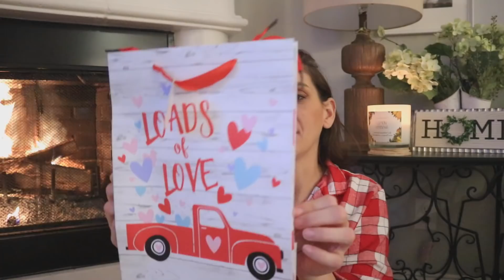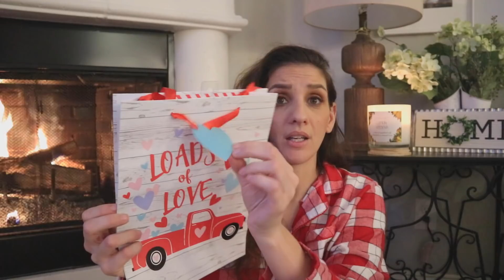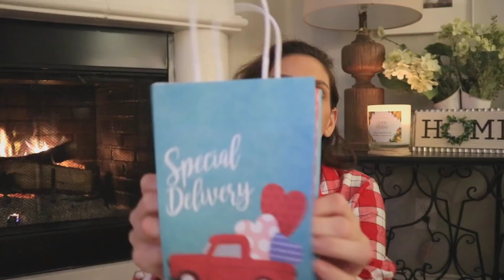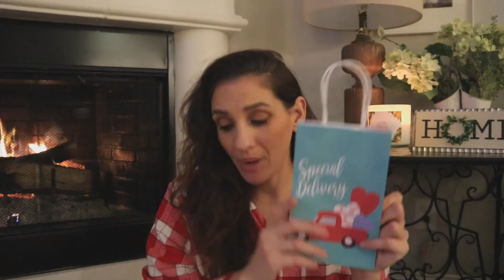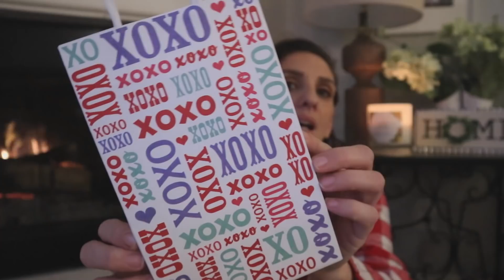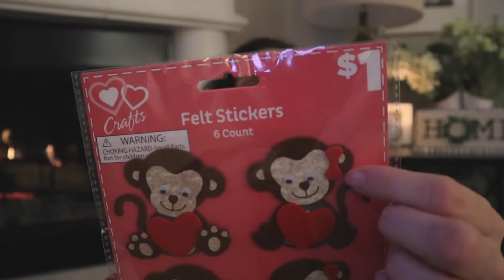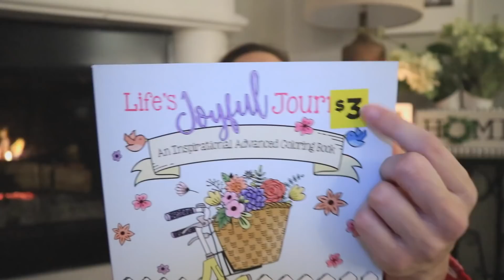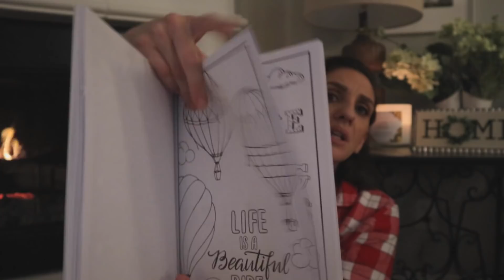DOLLAR GENERAL & TJ MAXX HAUL | VALENTINE’S DAY DÉCOR 2021 *NIGHTTIME PJ HAUL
Vanessa’s Instagram Account: @amaroscleaning

POSHMARK: CheapCraftyGirl
Use Code: CHEAPCRAFTYGIRL to get $10 free to shop Posh with.

Thank you for supporting my Poshmark Account!

**I am so grateful for all your support and I am so blessed to have everything that I need and so thankful to have your love and kindness and that is all I could ever ask for. If you would like to send me letters I would love that, but gifts are not necessary. Whatever you would spend to send me a gift please instead consider donating to a charity, my favorite being St. Judes Children’s Research Hospital. Thank you so much for you generosity and continued support of me and my channel XO. And also it never goes unnoticed how much you care for my daughter and Loxi! You are the loveliest women in the world!**

POSHMARK: CheapCraftyGirl